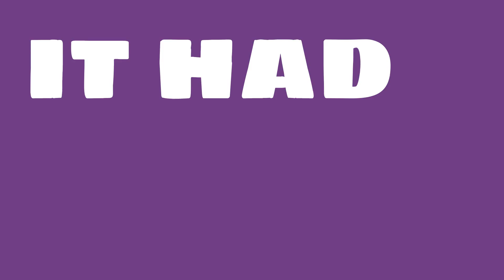How profitable is Eli Lilly?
Watch this video to learn about Eli Lilly.